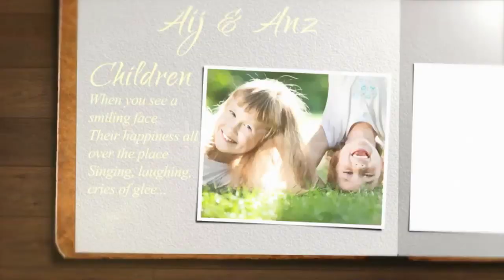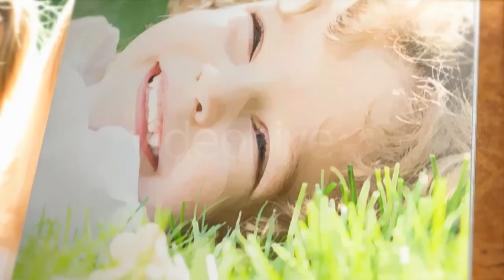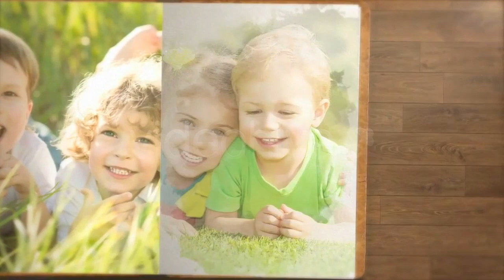Album Gallery: Memories and Moments & Story of Success (Royalty free media)